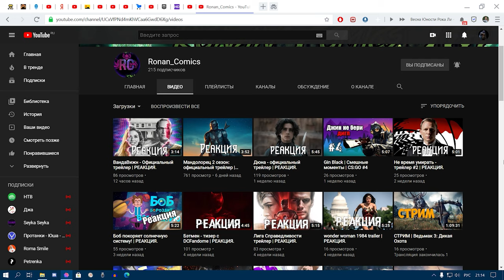Прохождение Marvel's Avengers (Мстители Марвел) — Часть 16: Одиночное Приключение/ Черной Вдовы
Всем здорова! Меня зовут Дима, и я представляю канал TheDarkKnightGames. Сегодня мы продолжим проходить игру Marvel's: Avengers на ПК. Прохождение будет включать в себя часть 16 ,которая называется.: Одиночное Приключение/ Черной Вдовы. Небольшая группа ученых, работавших в лаборатории биологического оружия АИМ. Хочет переметнуться на сторону Щита. Черная Вдова намерена организовать их побег.Я!

Об игре: Marvel's Avengers (Мстители Марвел):
Действия Marvel's Avengers начинаются когда Капитан Америка, Железный Человек, Халк, Черная Вдова и Тор открывают высокотехнологичную штаб-квартиру Мстителей в Сан-Франциско. Празднование становится смертельным, когда катастрофическая авария приводит к огромным разрушениям. В трагедии обвинили Мстителей. Пять лет спустя, когда все супергерои объявлены вне закона и весь мир в опасности, единственная надежда — собрать самых могущественных героев Земли.

«Мстители Marvel» – это грандиозный приключенческий боевик от третьего лица, сочетающий в себе увлекательный сюжет и захватывающий игровой процесс как в одиночной, так и в совместной игре. Сформируйте онлайн-команду, в которой может быть до четырех человек, освойте невероятные способности, выберите героев из регулярно пополняющегося списка и защитите Землю от надвигающейся угрозы.

в Epic Games Store! Раздают: БЕСПЛАТНО 7 крутых игр

▬▬▬▬▬▬▬★ ССЫЛКИ НА ХАЛЯВУ★▬▬▬▬▬▬▬▬▬

➤ Халява EPIC GAMES:

• Stick It To The Man!